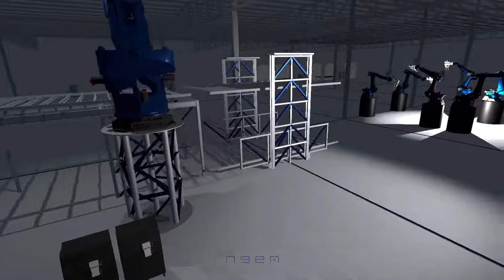10 Robot Virtual Factory Setup - Unity 3D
Setup as many robots as you want in your virtual factory with the realvirtual asset in Unity.